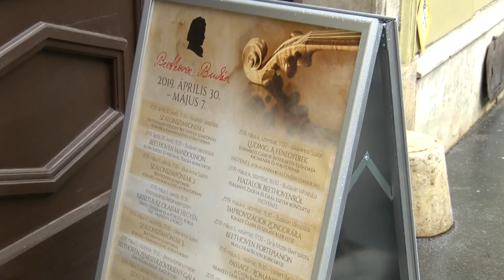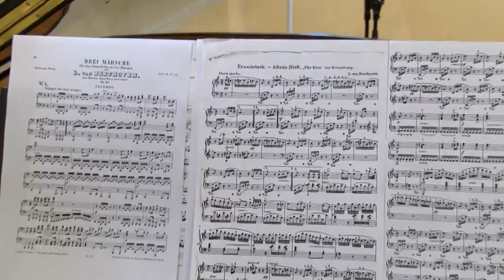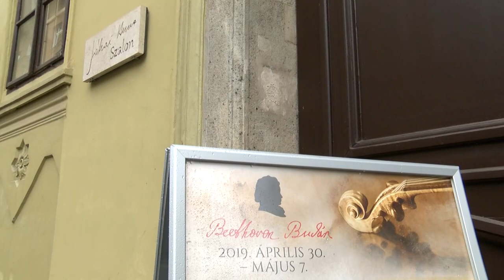Beethoven Budán 2019 - Ludwig a fenegyerek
Ludwig, a fenegyerek – avagy humorral Beethovenről

Eckhardt Gábor interaktív előadása kicsiknek és nagyoknak

Eckhardt Gábor Liszt-díjas zongoraművész oldott hangulatú, mókás műsora – korosztálytól függetlenül. A mai felfokozott vizualitást kapcsolja össze az igényes akusztikus élményekkel és a hozzájuk kapcsolódó ismeretekkel. A műsor célja természetessé tenni a zenehallgatást, felébreszteni a tudatos hallgatás igényét. A közönség aktív bevonásával pedig családiassá válik a kb. 60 perces előadás, amelyet a vetített képek és a művész, valamint fiatal művészjelöltek zongorajátéka tesz teljessé.